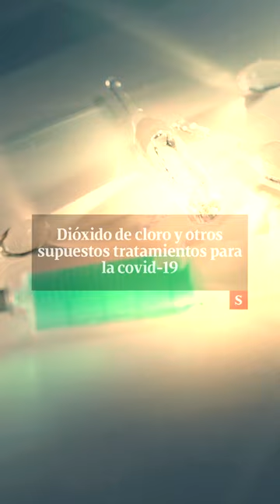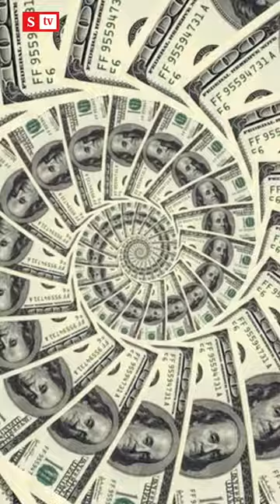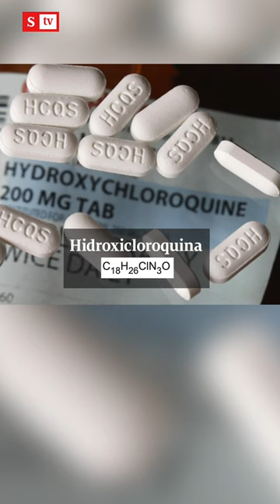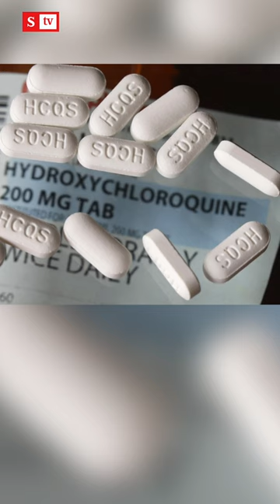Verdad o paja: Dióxido de cloro y otros supuestos tratamientos para la covid-19 I Videos Semana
Supuestos tratamientos como el peligroso dióxido de cloro, la ivermectina, la hidroxicloroquina y más, no están autorizados para tratar la covid-19. Sin embargo, cada uno es un caso particular, ¿por qué? Acá le contamos.